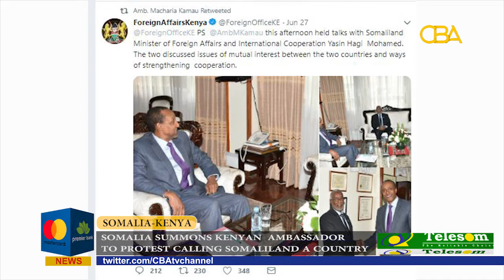SOMALIA SUMMONS KENYAN AMBASSADOR ON PROTEST CALLING SOMALILAND A COUNTRY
CBAtv-English